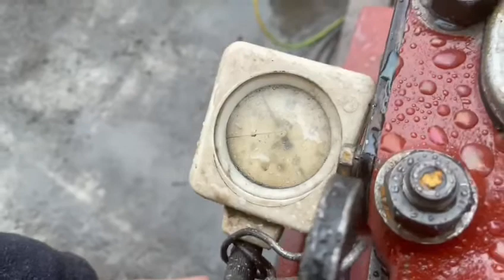Na predaj motor po Generálnej oprave Z 8401.38